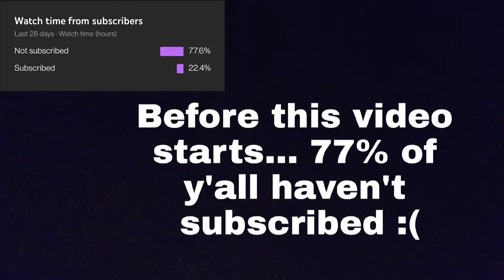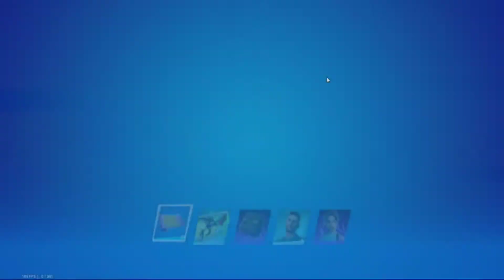How to unlock the Neymar Jr skin in Fortnite? Challenges to complete to unlock the Skin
You can find the Soccer NPC'S at Pleasant Park, Holly Hedges and Dirty Docks